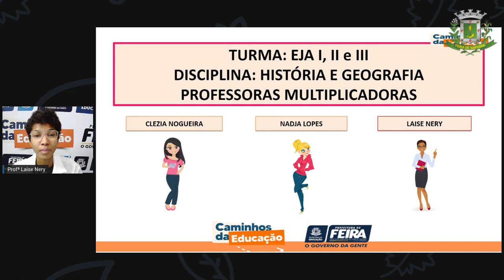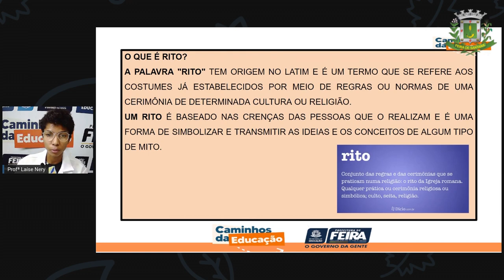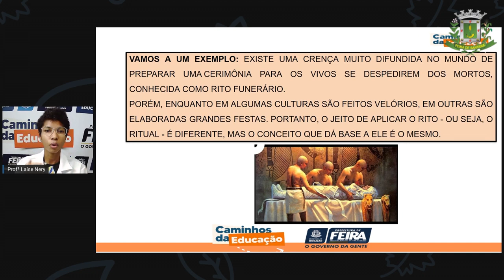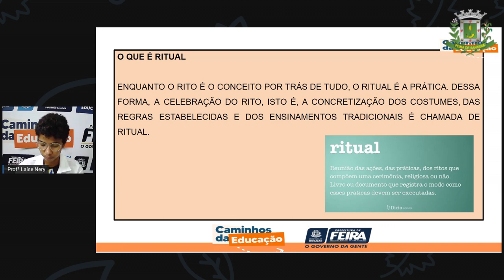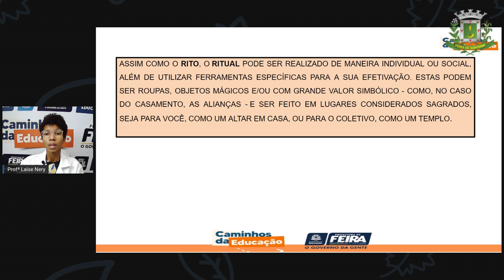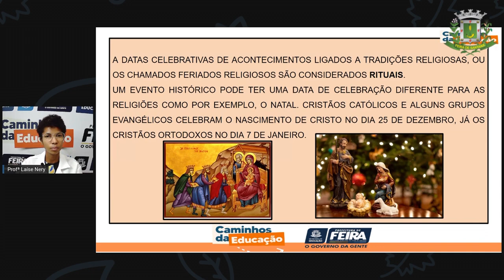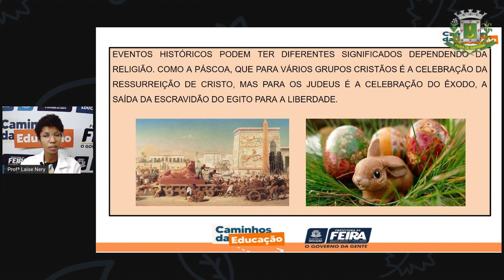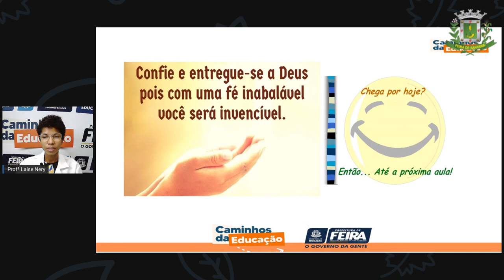1º SEG AULA 32 HIST GEOG Todos fazem História Parte 3 Ritos e Rituais LAÍSE